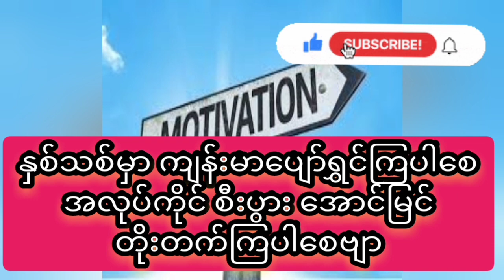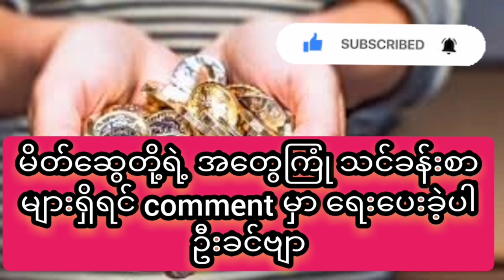ဘဝနဲ့ ရင်းပြီးရတဲ့ သင်ခန်းစာ